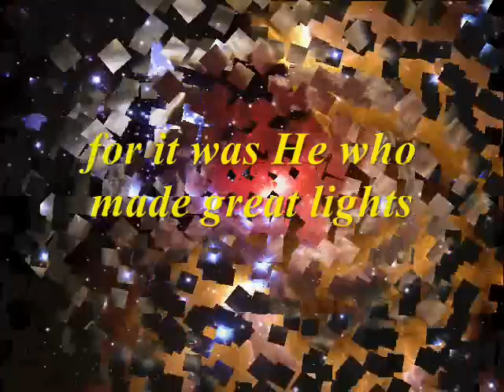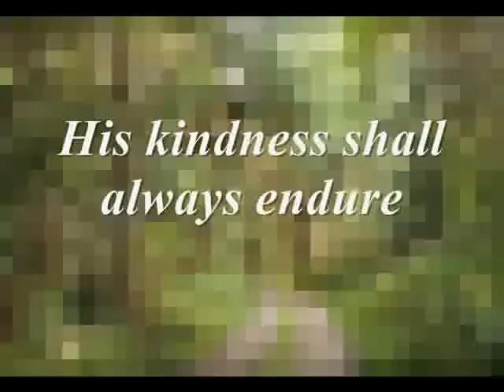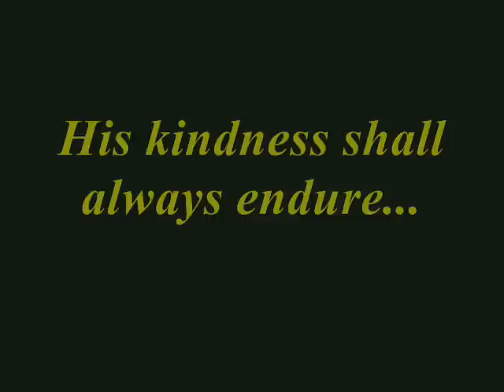His Mercy Never Fails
Written by Dwight Armstrong
Adapted from Psalm 136

Psa 136:1  O give thanks unto the LORD; for he is good: for his mercy endureth for ever.
Psa 136:2  O give thanks unto the God of gods: for his mercy endureth for ever.
Psa 136:3  O give thanks to the Lord of lords: for his mercy endureth for ever.
Psa 136:4  To him who alone doeth great wonders: for his mercy endureth for ever.
Psa 136:5  To him that by wisdom made the heavens: for his mercy endureth for ever.
Psa 136:6  To him that stretched out the earth above the waters: for his mercy endureth for ever.
Psa 136:7  To him that made great lights: for his mercy endureth for ever:
Psa 136:8  The sun to rule by day: for his mercy endureth for ever:
Psa 136:9  The moon and stars to rule by night: for his mercy endureth for ever.
Psa 136:10  To him that smote Egypt in their firstborn: for his mercy endureth for ever:
Psa 136:11  And brought out Israel from among them: for his mercy endureth for ever:
Psa 136:12  With a strong hand, and with a stretched out arm: for his mercy endureth for ever.
Psa 136:13  To him which divided the Red sea into parts: for his mercy endureth for ever:
Psa 136:14  And made Israel to pass through the midst of it: for his mercy endureth for ever:
Psa 136:15  But overthrew Pharaoh and his host in the Red sea: for his mercy endureth for ever.
Psa 136:16  To him which led his people through the wilderness: for his mercy endureth for ever.
Psa 136:17  To him which smote great kings: for his mercy endureth for ever:
Psa 136:18  And slew famous kings: for his mercy endureth for ever:
Psa 136:19  Sihon king of the Amorites: for his mercy endureth for ever:
Psa 136:20  And Og the king of Bashan: for his mercy endureth for ever:
Psa 136:21  And gave their land for an heritage: for his mercy endureth for ever:
Psa 136:22  Even an heritage unto Israel his servant: for his mercy endureth for ever.
Psa 136:23  Who remembered us in our low estate: for his mercy endureth for ever:
Psa 136:24  And hath redeemed us from our enemies: for his mercy endureth for ever.
Psa 136:25  Who giveth food to all flesh: for his mercy endureth for ever.
Psa 136:26  O give thanks unto the God of heaven: for his mercy endureth for ever.